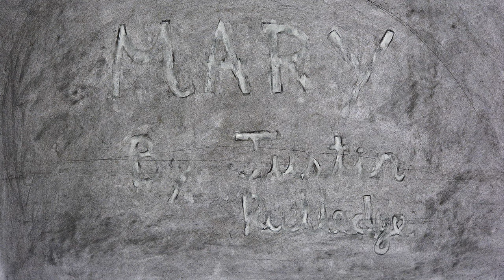Mary - Justin Rutledge (Official Video)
"Mary' by Justin Rutledge. From the album Something Easy, released May 2023 on Outside Music. Illustrated and directed by Tatiana Vaca.